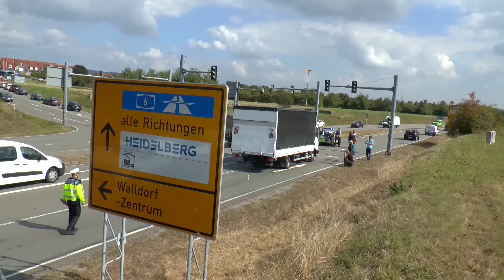[ROTE AMPEL: LKW rast in KASTENWAGEN] PKW-Fahrerin in LEBENSGEFAHR | L723 Walldorf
[D] –  LKW rast ungebremst in PKW auf der L723 bei Walldorf | Fahrerin des Kastenwagen wird lebensgefährlich verletzt | Feuerwehr, Rettungsdienst und Polizei im Einsatz am 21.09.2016

[Pressebericht Polizeipräsidium Mannheim (POL-MA): Walldorf, Rhein-Neckar-Kreis: Schwerer Verkehrsunfall auf der Landesstraße 723]

Zu einem schweren Verkehrsunfall kam es am Mittwochmittag auf der Landesstraße 723 bei Walldorf.

Nach derzeitigem Kenntnisstand prallte gegen 12:30 Uhr ein Lastwagen ungebremst ins Heck eines an einer roten Ampel wartenden Pkw. Durch die Wucht des Zusammenstoßes wurde die 42-jährige Pkw-Fahrerin in ihrem Wagen eingeklemmt und musste von der Feuerwehr befreit werden.

Nach medizinischer Erstversorgung vor Ort kam sie mit lebensgefährlichen Verletzungen per Ret-tungshubschrauber in ein Mannheimer Krankenhaus. An dem Renault Kangoo der Geschädigten entstand Totalschaden.

Die mittlerweile vor Ort eingetroffenen Beamten des Verkehrskommissariats in Heidelberg haben die weiteren Ermittlungen übernommen. Die L 723, Fahrtrichtung Rauenberg war in Höhe des In-dustriegebiets gesperrt.

Einsatzbeginn:
- Mittwoch, 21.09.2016, gegen ca. 12:30 Uhr

Eingesetzte Kräfte:
- Freiwillige Feuerwehr Walldorf
- Rettungsdienst Kreisverband Rhein Neckar
- Rettungshubschrauber Christoph 53 DRF Luftrettung
- Polizei
- Verkehrsunfalldienst Polizei

Personenschaden:
- Eine lebensgefährlich verletzte Person

Einsatzende:
- Mittwoch, 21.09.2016, gegen ca. 15:00 Uhr

In zahlreichen Videos verweisen wir auf den §22 i.V. mit §23 KunstUrhG | Die Videos richten sich nicht auf einzeln zu erkennende private Personen oder Kennzeichen. Diese sind laut dem genannten Paragraphen nur als Beiwerk zu betrachten und nicht beabsichtigt. Einsatzkräfte aller Art zählen zu den relativen Personen der Zeitgeschichte. Bilder dieser Personen dürfen im Zusammenhang mit dem Ereignis ohne Einwilligung veröffentlicht werden. Kennzeichen und Werbeaufschriften fallen zudem nicht unter das Persönlichkeitsrecht und dürfen daher grundsätzlich veröffentlicht werden.

Panasonic HC-V757
Panasonic HC-X929